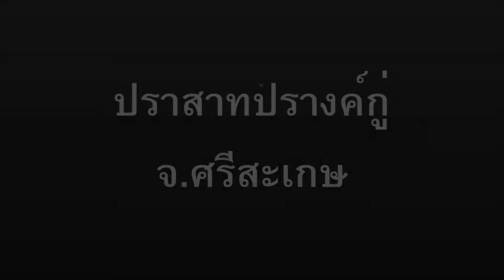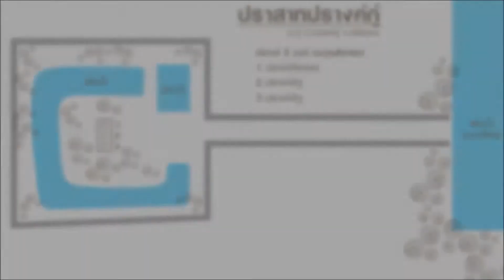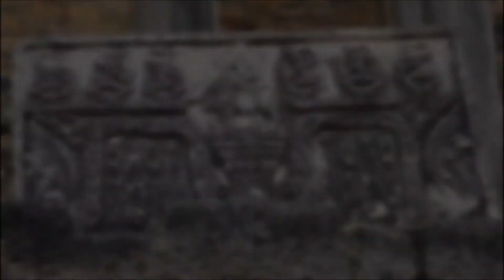ปราสาทปรางค์กู่ ปรางค์อิฐและปรางค์สิลาแลง บนฐานศิลาแลงเดียวกัน และอลังการทับหลัง 3 ชิ้น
ปราสาทปรางค์กู่ สองปรางค์อิฐ หนึ่งปรางค์สิลาแลง บนฐานศิลาแลงเดียวกัน บ้านกู่ ต.กู่ อ.ปรางค์กู่ จ.ศรีสะเกษ